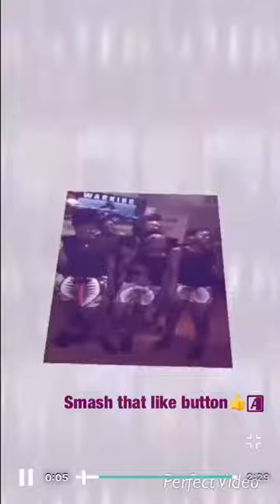Fart spray prank on my sister(watch full video)